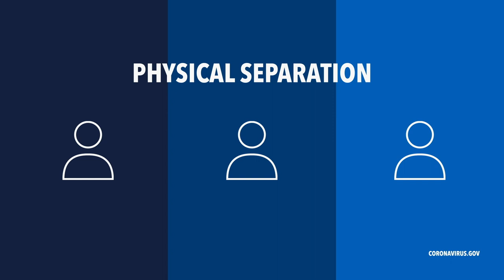Surgeon General of the United States, Dr. Jerome Adams on the importance of social distancing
Surgeon General of the United States, Dr. Jerome Adams on the importance of social distancing-from the Centers for Disease Control